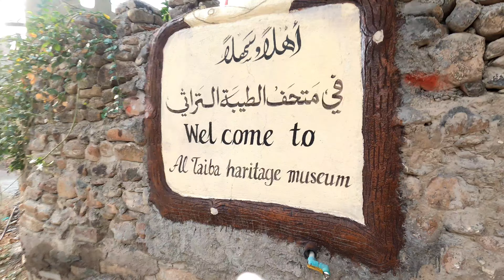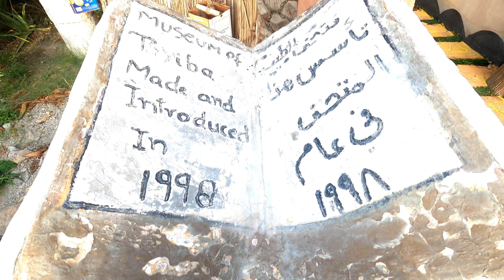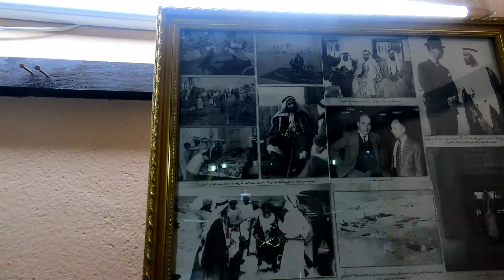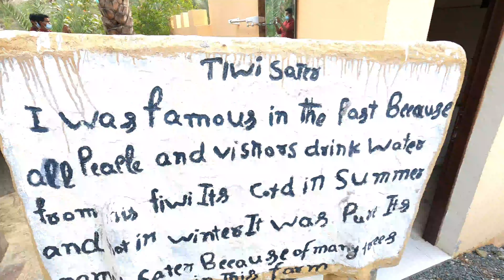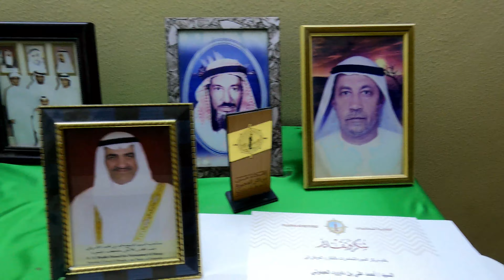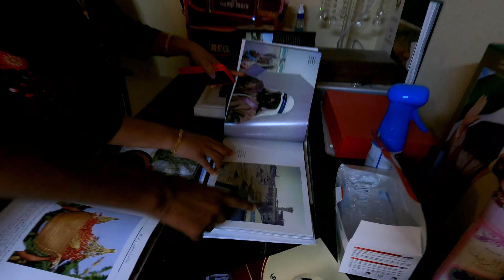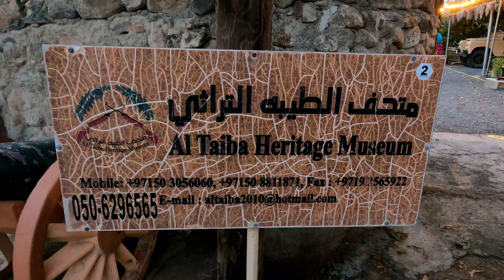Al Taiba Heritage Museum l Taiba Farm Stay with Pool l Fujairah | UAE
Al Taiba Heritage Museum | U A E യുടെ ചരിത്രത്തിലേക്കു ഒരു യാത്ര | Vlog# 39 | Fujairah | UAE
This place is totaly different from what you thinking, Al Taiba or Tayybah Heritage museum situated in the middle of a farm surrounded with lush greenery. "Feel the freshness" trust me you will say "WOW" once you here
It is a private heritage museum and a home stay located on Altaiba, Masafi. Entry is free. Lot of antiques and collections are there but need to organize it bit more. Farming is main attraction. Dates palms are main farming together with cotton, fig,Sugar cane, pomagranate, guava etc are also there. Not crowded. Staffs are helpful. Plan together with some other nearby activities if you have a plan to visit there. Home stay is available with 700 Aed on weekends and 500 Aed on other days. Need to book in advance. Cooking facilities are available, to be cook self. Upto 3 families can able to stay there.
Malayalam Travel Vlog by shiju jose( saanfamily stories)